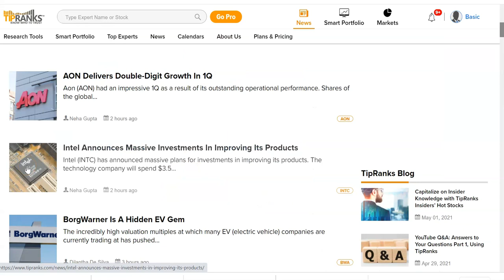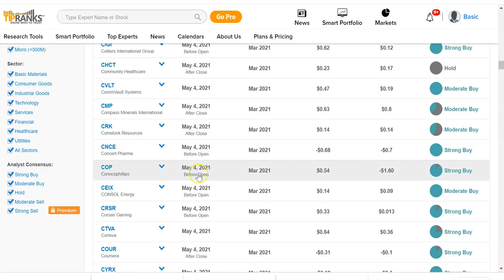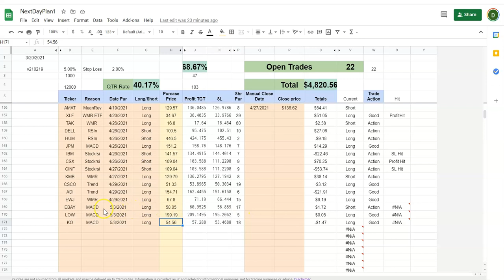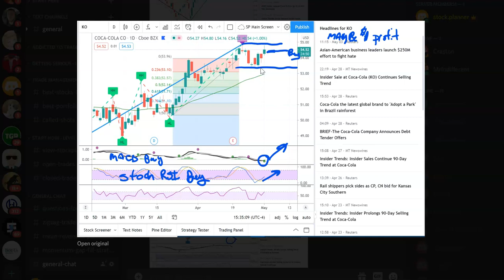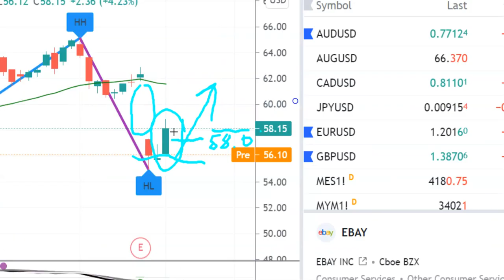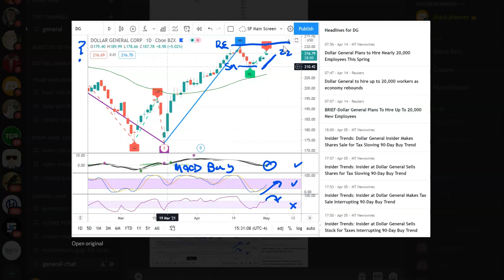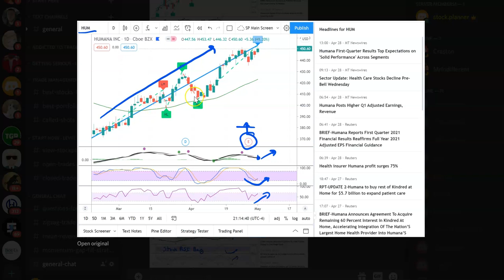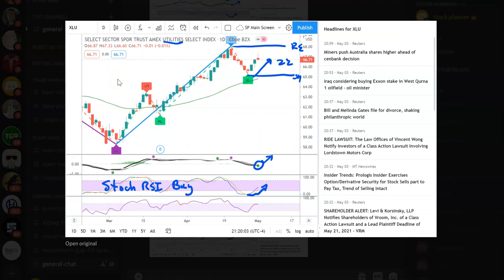Morning Swing Trade Stock Review $JNJ $XLU $LOW $KO $EBAY $HUM $HON $KR $DG